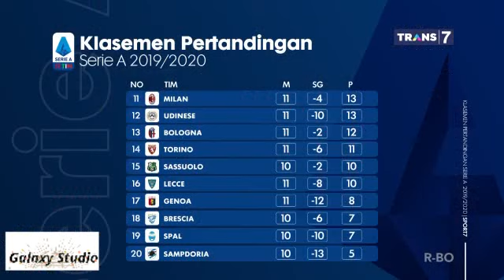Harly Valentina Sport 7 Malam 18